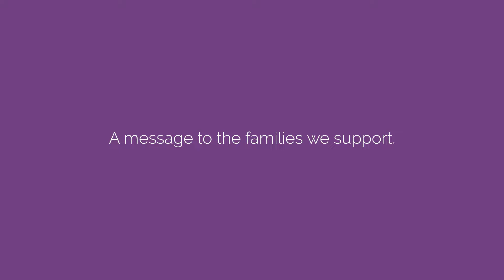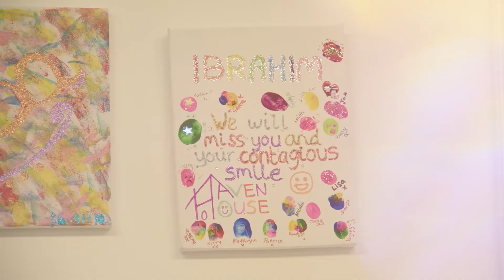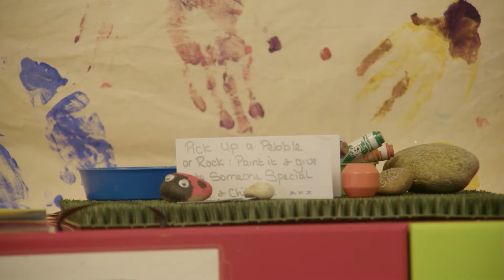A message to the families we support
Our family strategy 2022/25